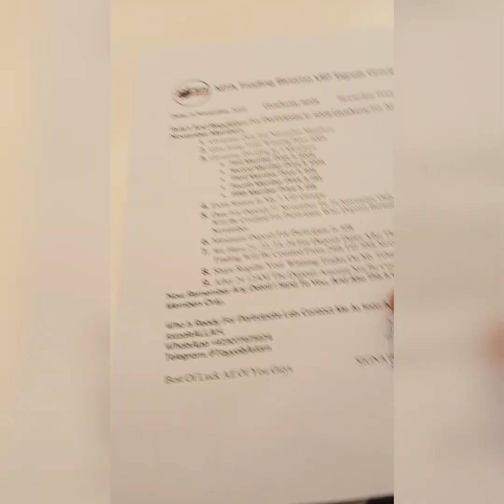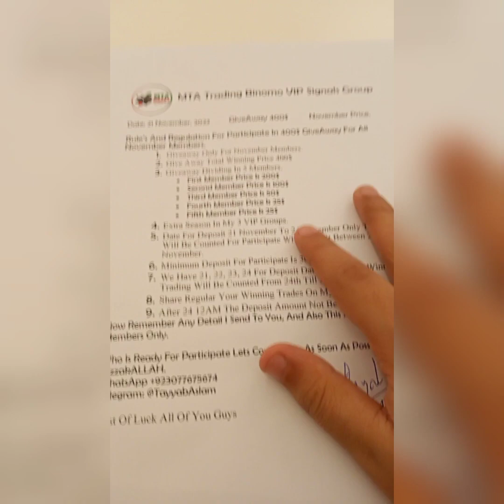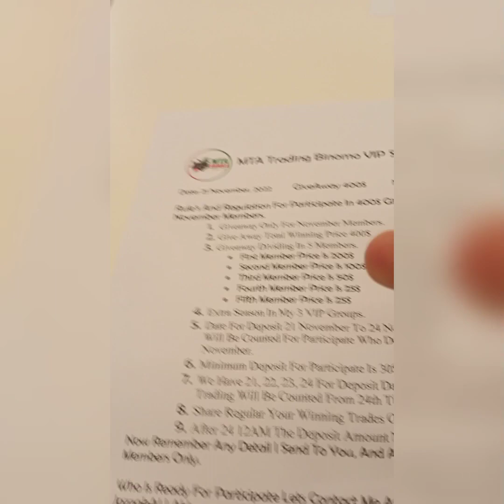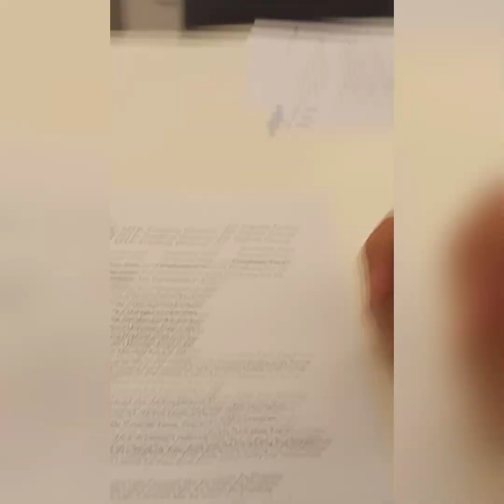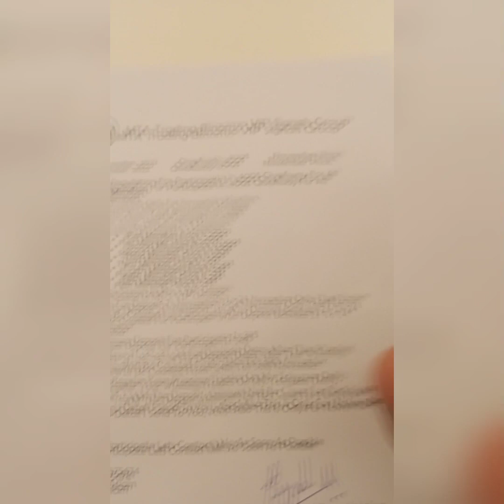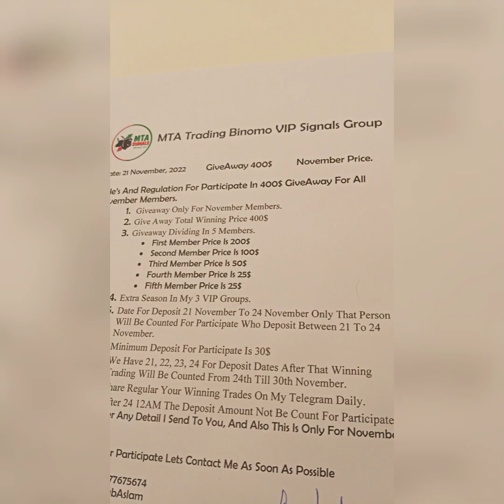Grand GiveAway 400$ First Time In Pakistan | Binomo Trading | Free VIP Signals Top Signals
In This Video I Just Discuss About Big Grand GiveAway In Pakistan 2022 400$ Giveaway On That Channel Binomo Trading Every Detail In That Video Hope You Guys See Video And Participate.

Note: I Am Not Promote These Like Apps And Stuff And Not Allow To Others To Invest In These Apps, If Someone Got Scammed By Deposit Own Risk, I Am Not Responsible For This, So Deposit Own Your Risk But I Am Not Said For Deposit I Just Always Give You Free Stuff Thanks Please Follow..

More Earn Videos In My Channel Are Available

Some Photos in the video are downloaded from google image.